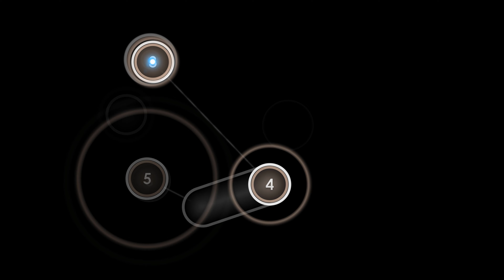osu! in 60 fps - 4k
played by danser bot